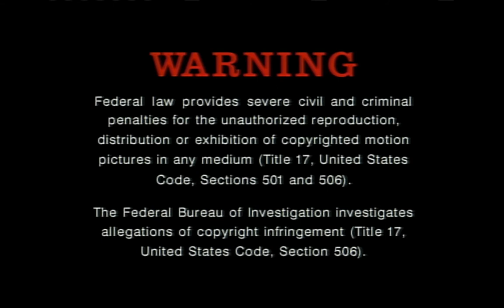Focus On The Family Logo Collection